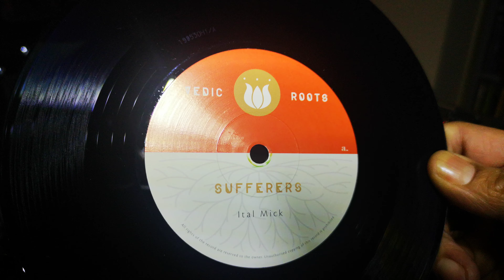📣BRAND NEW IN STOCK 💥 VEDIC ROOTS “SUFFERERS” TUFF STEPPERS TUNE! AVAILABLE NOW @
📣BRAND NEW IN STOCK 💥 VEDIC ROOTS 7″ VINYL “SUFFERERS” 🎶A very special collaboration with Vedic Roots & Ital Mick, bringing a tuff steppers riddim!! A MUST FOR YOUR RECORD BOX!

Tracklist :
A – SUFFERERS
B – VERSION

Available at EMPERORFARI.COM